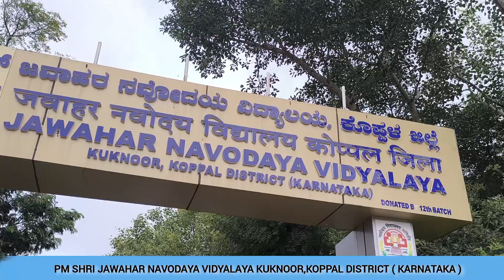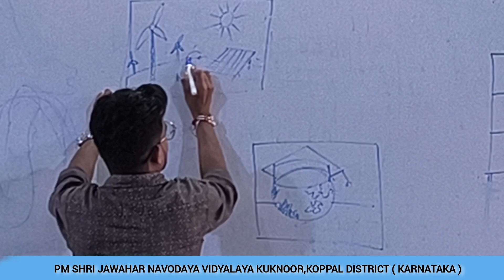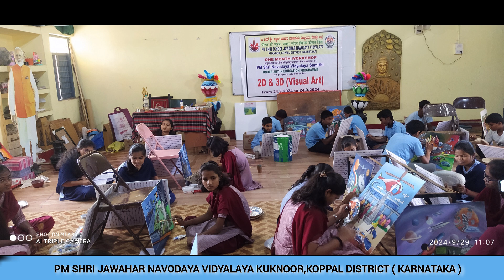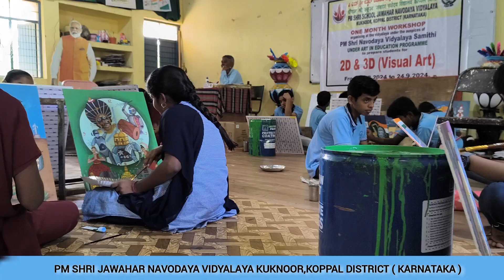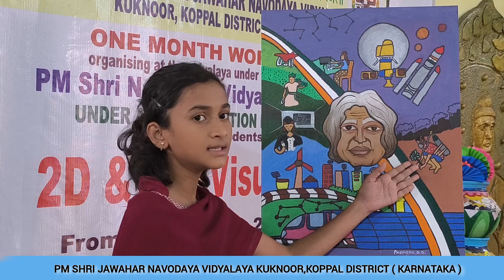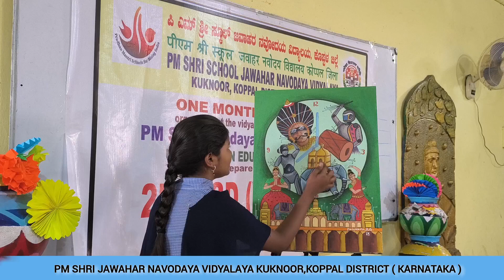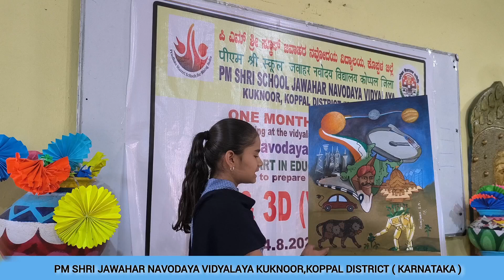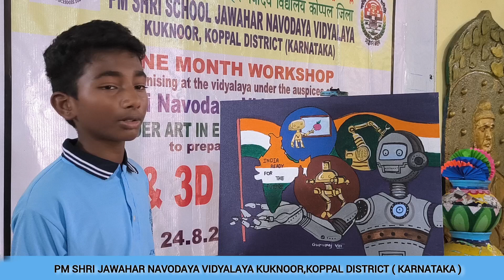PM SHRI JAWAHAR NAVODAYA VIDYALAYA KOPPAL | A Tour of Our School Building and Art Lab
Welcome to PM SHRI JAWAHAR NAVODAYA VIDYALAYA KOPPAL! In this video, we invite you to explore our beautiful school campus. Join us as we showcase our impressive school building and vibrant Art Lab, highlighting the facilities that enhance our students’ learning experiences and foster creativity. Discover how we are committed to providing a holistic education that inspires and nurtures young minds!

Maths Mantra By Naveen Sir
इस चैनल पर आपका स्वागत है, यहाँ पर आपको Class 4th  से Class  12th, REET ,CTET, NVS, KVS, DSSSB व अन्य सभी प्रतियोगी परीक्षाओं के एग्ज़ाम की तैयारी के वीडियो मिलेंगे ।

Searched keywords:

PM SHRI JAWAHAR NAVODAYA VIDYALAYA KOPPAL
School Tour
Art Lab
School Building
Education
Student Life
Creative Learning
Facilities Tour
Holistic Education
School Environment